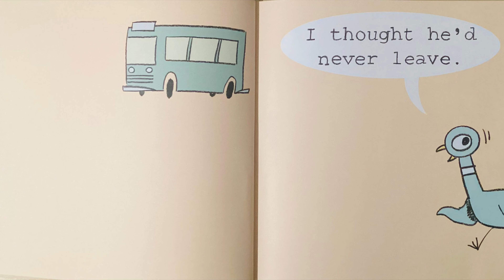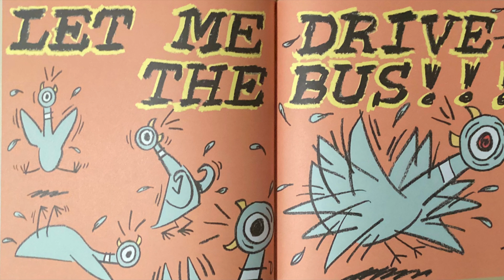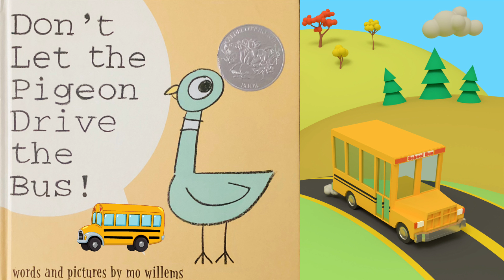Don’t Let the Pigeon Drive the Bus | Kids Book Read Aloud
The Pigeon will try to convince you to let him drive the bus, but the Bus Driver asked us not to let him.